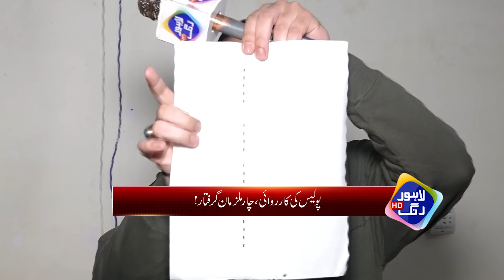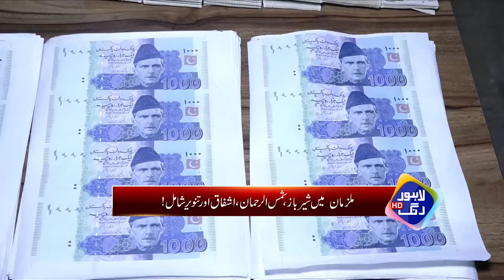Anchor Ka Jaili Currency Bnanay Wali Factory Par Chapa | Lahore Puchta Hai | Lahore Rang